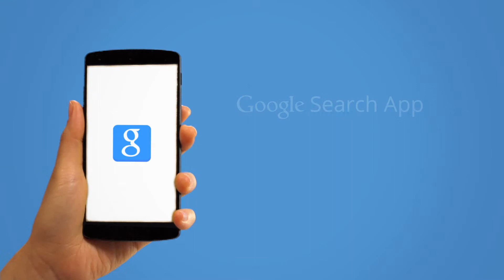Google App Taiwan advert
Name&Name's advert for Google App in Taiwan